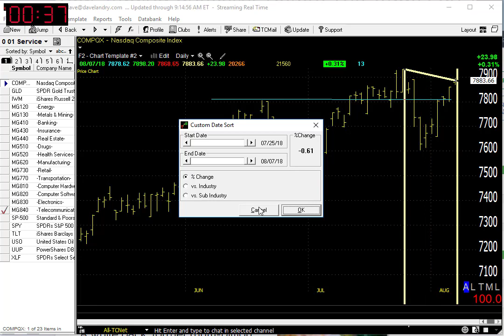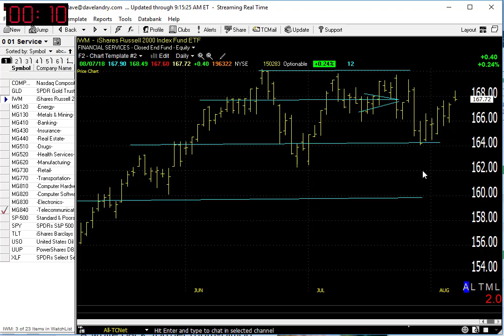08/08/18 Dave Landry's Market In A Minute-Market Continues To Improve, Continue To Wait For Setups